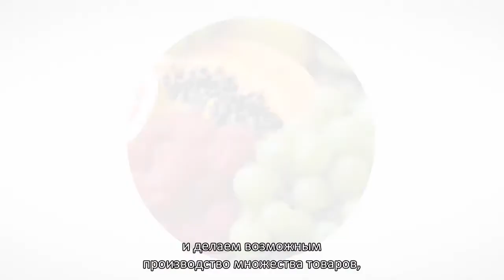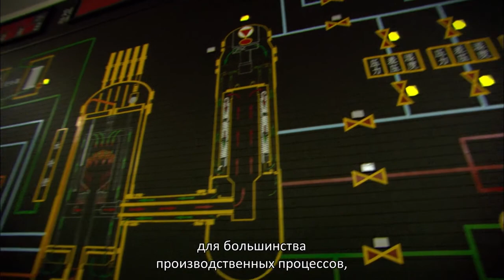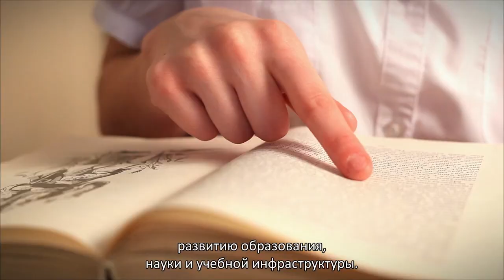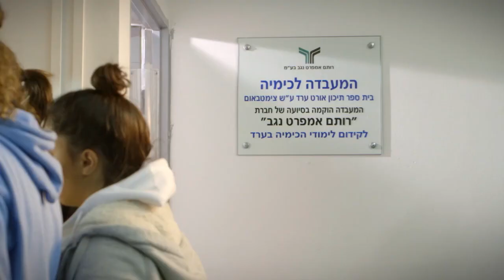Rotem Amfert Negev, Circle of Existence - Russian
Rotem Amfert Negev's Circle of Existence